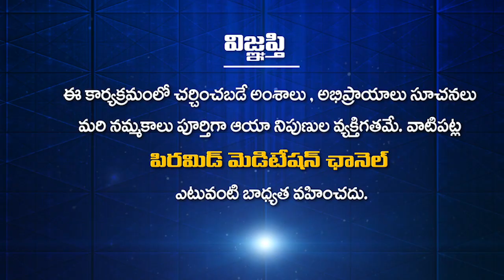VEENUVAY VACHHANU || Vinayaka Chaturthi || Flute Music || PMC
pmc_channel pmconlinetv pmclive pyramidmeditationchannel ravivarma bikshamaiah_guruji_speech brahmarshi patriji pyramid pmcchannellive pmcmeditationchannel patriji_speeches_telugu pmcchannelintelugu siddheswarananda bharati swamiji prakruthi vanamprasad bikshamaiah_guruji patriji_latest_speeches pmctv patrijimeditation telugu yogaintelugu meditationintelugu yogachannelintelugu meditationchannelintelugu spiritualityintelugu howtodoyogaintelugu howtodomeditationintelugu How to Meditate # Mindful # What is Meditation# - Headspace# 7 Min Meditation # to Start Your Day # Yoga With Adriene Meditation for Anxiety Yoga With Adriene # MEDITATION # TECHNIQUES # BENEFITS How to Meditate # 12 Science-Based Benefits of Meditation # How do you meditate at home# What are the 3 types of meditation? # There are six popular types of meditation practice mindfulness meditation# # Naduri Srinivas # focused meditation# movement meditation#mantra meditation#transcendental meditation#Which Type of Meditation Is Right for Me?# How do you do meditation#What are the benefits of meditation? offers # How do you know if you are meditating correctly#How do I know if I am doing the meditation correctly # How do you start a meditation habit#What is the best way to meditate#What are the best meditation techniques#What is meditation and how one can meditate# How does meditation help # How do I meditate, being a beginner#What are the benefits of meditation# How do you meditate Why is it good to meditate#What are the purposes of meditation# What are the different effects of meditation#Is meditation overrated How has meditation changed your life#How does meditation work#What are your tips for getting into a meditation routine#How do I do meditation#Is meditation a good way to help people in depression#Which is the best book about meditation#When is the best time to do meditation#I have bad anxiety. Does meditation work#How can I practice mindfulness without meditation#What is the difference between Mindfulness meditation and Transcendental Meditation#Why should you meditate#What is the best time for meditation during a day#Which is the best method of meditation#What is art of living# 'Art of Living'What is the Happiness Program # Chaganty Koteswara rao#Samavedam Shanmukha Sarma#Garikipati narasimha rao#Sathya Sai baba#Paripurnananda swami#Sri Ravi Shankar#Kanchi Paramacharya#Master EK#Master CVV#"Sai baba#Ekkirala Bharadwaja#Chandolu Sastry garu#Ramana Maharshi#Babaji#Lalitha Sahasra nama# Soundarya Lahari#Vishnu Sahasra# Babu Gogineni#Vaddiparti padmakar#maranam# soul travel#Paripurnananda swami# Sri Ravi Shankar#Kanchi Paramacharya Spiritual Master EK #"Bk Shivani#Sister Shivani#Shivani brahma Kumari#Bk Shivani latest videos Sister Shivani latest videos Brahma Kumari sister Shivani#Bk Shivani meditation#Bk shivani English#Shivani#Soul reflections bk shivani#Meditation by bk shivani#Sri Sathya Sai baba# Shiridi Sai Baba# sprituality Sri Ramana Maharshi # mantra#money mantra money attract money#money magnet